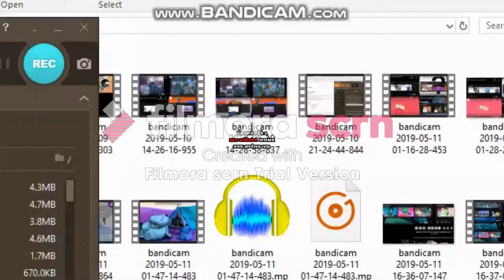[Effects Meeting] in G Major 4 and In High Pitch And Color Major [My Version]